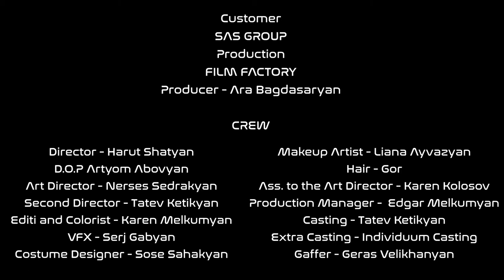SAS Supermarkets commercial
Commercial for SAS Supermarkets
"NEW YEAR 2020"
Client - SAS GROUP
Production - FILM FACTORY
Producer - Ara Bagdasaryan
Crew
Director - Harut Shatyan
D.O.P Artyom Abovyan
Art Director - Nerses Sedrakyan
Second Director - Tatev Ketikyan
Editi and Colorist - Karen Melkumyan
VFX - Serj Gabyan
Costume Designer - Sose Sahakyan
Makeup Artist - Liana Ayvazyan
Hair - Gor
Ass. to the Art Director - Karen Kolosov
Production Manager - Edgar Melkumyan
Casting - Individuum Casting
Extra Casting - Tatev Ketikyan
Gaffer - Geras Velikhanyan